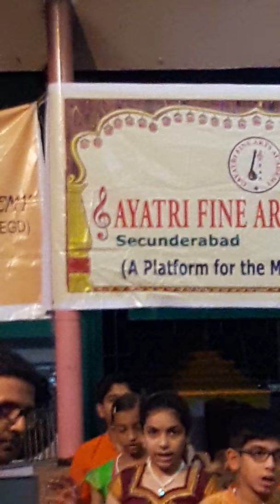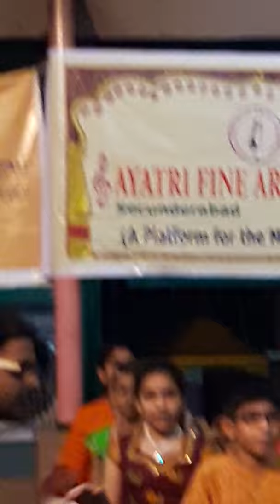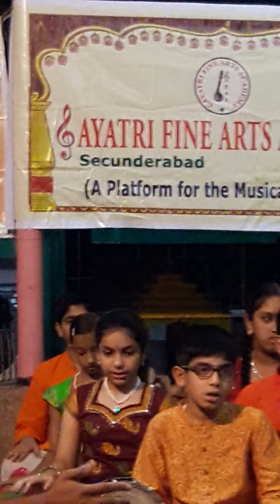Divakarla Sarvani & friends